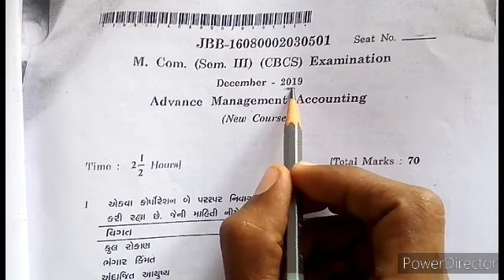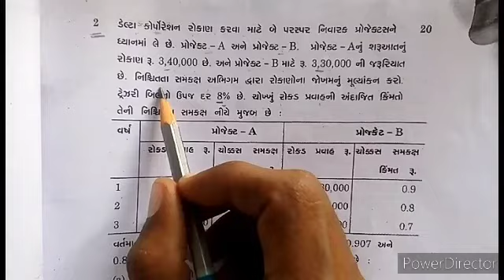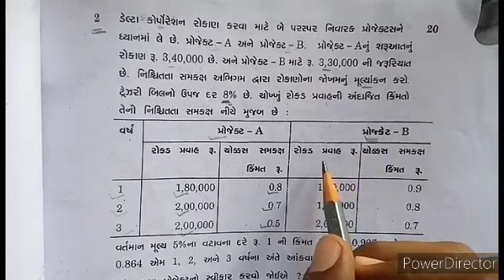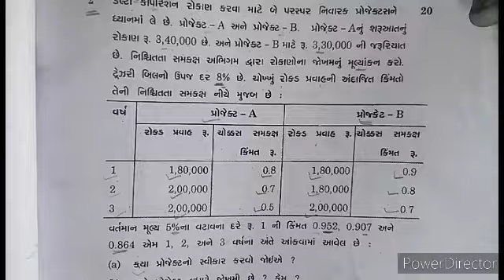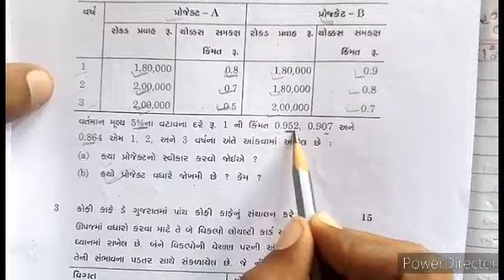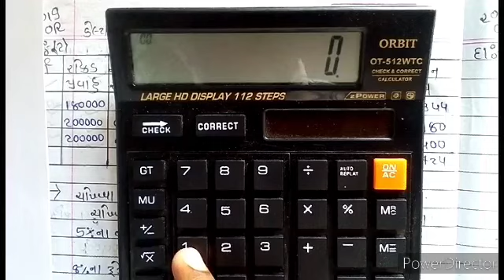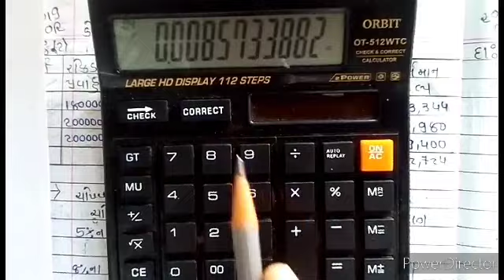ch2 part4 Advanced Management Accounting Paper Solution 2019|Ch2 જોખમ અને અનિશ્ચિતા હેઠળ| Mcom sem3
ch2 part4 Advanced Management Accounting Paper Solution 2019|
Ch2 જોખમ અને અનિશ્ચિતા હેઠળ મૂડી અંદાજપત્ર ઘડતર|
Mcom Sem3|
Saurashtra University |
Dilip Chavda |